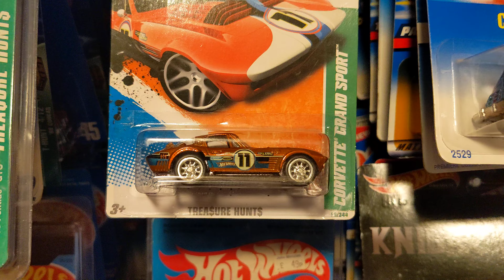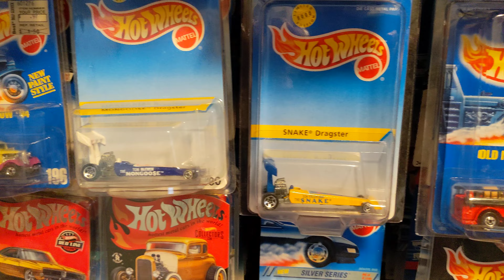Hot Wheels Super Treasure Hunt diecast vehicle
Hotwheels Super Treasure Hunts including Viper, Firetruck, Mercedes, Ford GT, and more